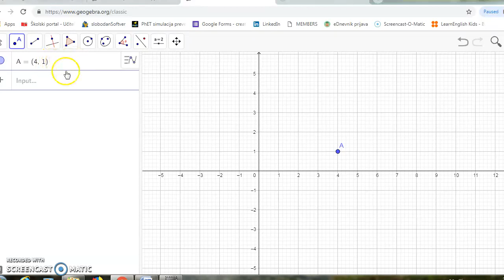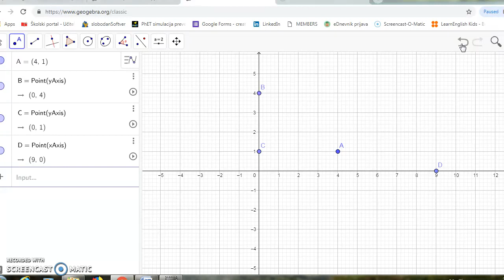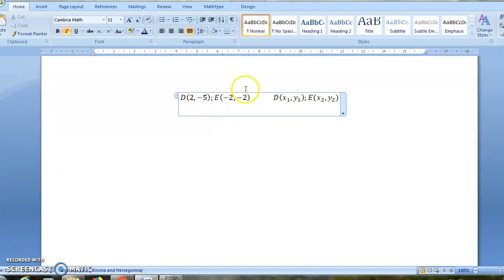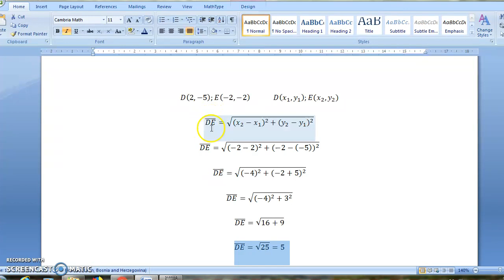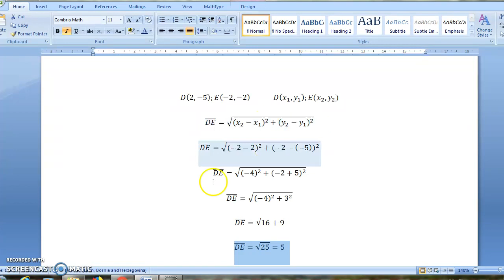Rastojanje između tačaka koordinatnog sistema